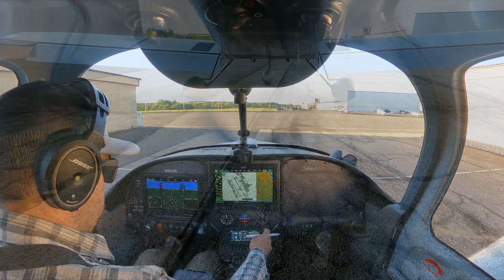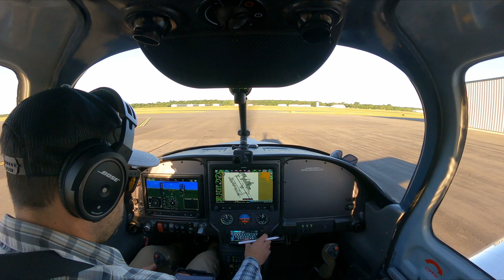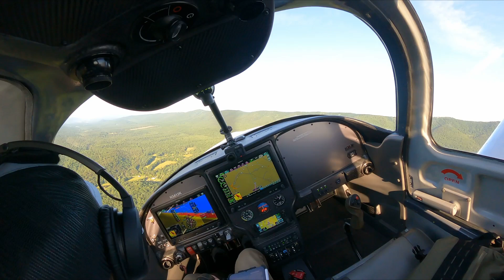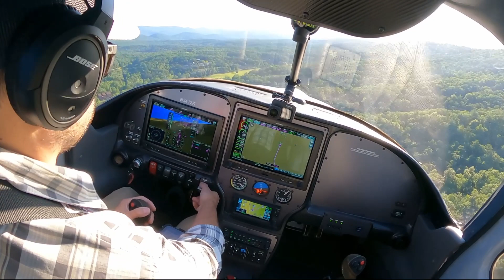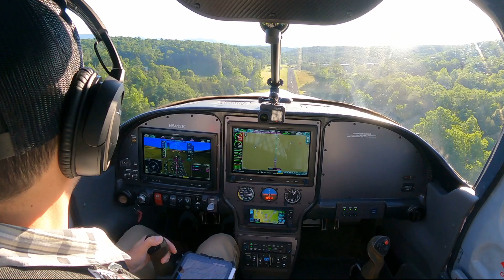RV10: Father's Day fly by at our Bryce property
Early morning flight to Bryce Resort to check out our property that is under construction. KHEF - ARSNL5 Departure - CSN - LDN - VG18 - W35. It was a calm and beautiful morning in the West Virginia Mountains. Don't mind the "terrain, pull up" calls. That is a normal one for that area.